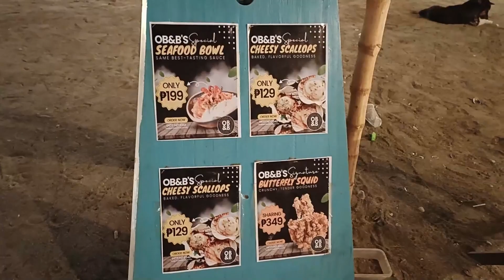Esboy the Wonder Boy / KAMAO